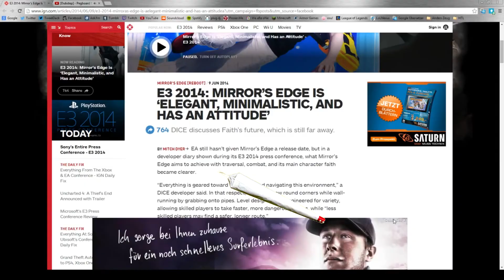somuchfun.mp4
pl0x be gentle :C first montage and just 3hrs work..#